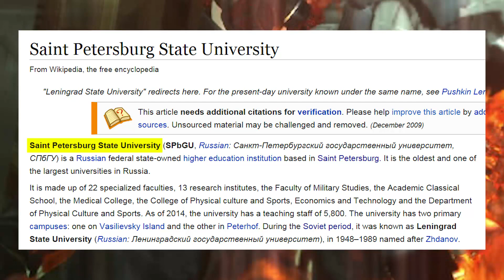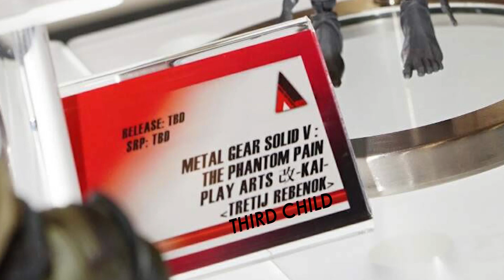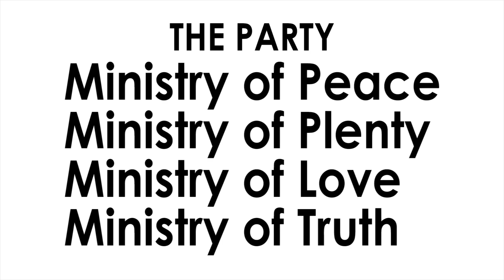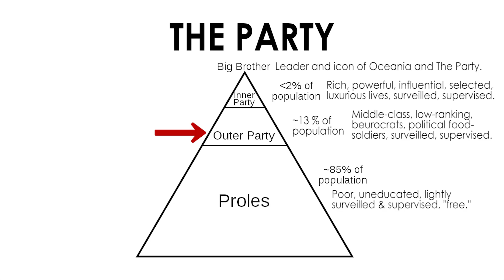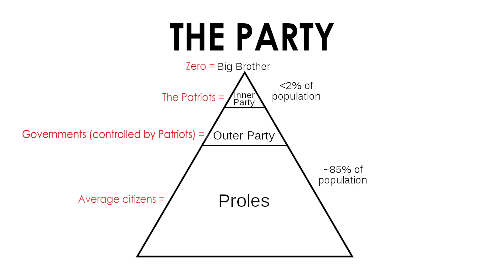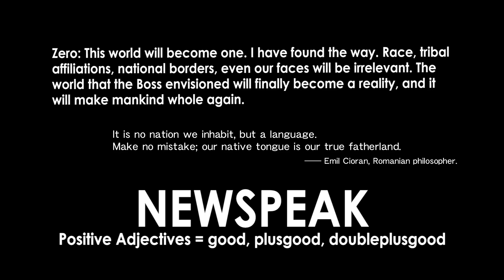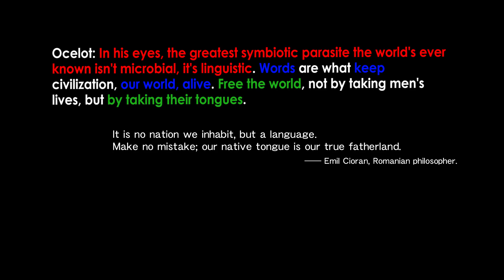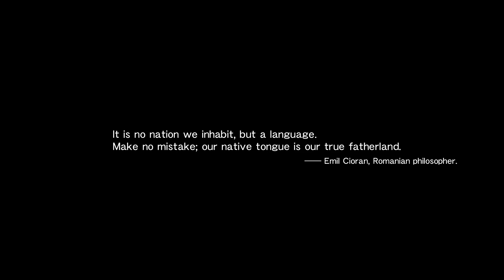Metal Gear Solid V - E3 2015 Trailers Analysis Pt.2: George Orwell's 1984, Leningrad Parapsychology